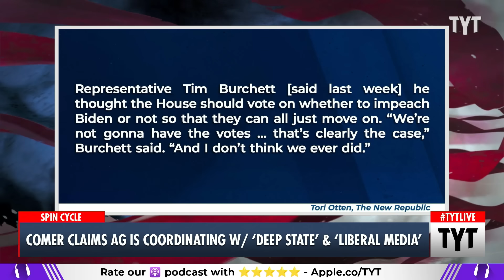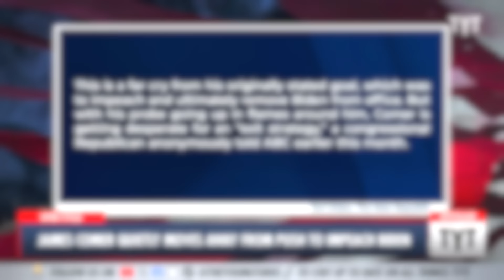Comer Gets DESPERATE Trying To Justify Biden's Impeachment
Chairman of the House Oversight Committee Rep. James Comer is desperate to justify his evidence-free impeachment of President Joe Biden. Jordan Uhl, Brett Erlich and Mark Thompson discuss on The Young Turks. | Your Support is Crucial to the Show

"Chairman of the House Oversight Committee Rep. James Comer (R-KY) spun the wild conspiracy that Attorney General Merrick Garland and the Deep State are coordinating with the media to “indoctrinate” people into thinking there’s “no evidence” to impeach President Joe Biden by reporting that they have no evidence against Biden.

Last week, the House Oversight Committee held another hearing in an impeachment inquiry that is widely seen as faltering, even among conservative-leaning media outlets and Republicans. The hearing featured testimony from witnesses like Tony Bobulinski and Lev Parnas, and fireworks from the parties."

240329__TB04Comer